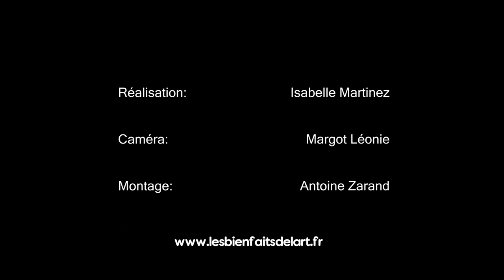Hassan Massoudy - Sur l'amour/Épisode 1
Découvrez une calligraphie d'Hassan Massoudy - Épisode 1 : L'amour